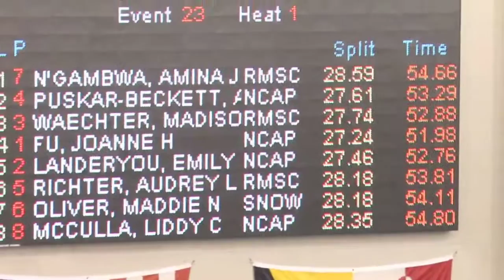100 freestyle (finals) 2013 14&under junior olympics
1st place lane 4